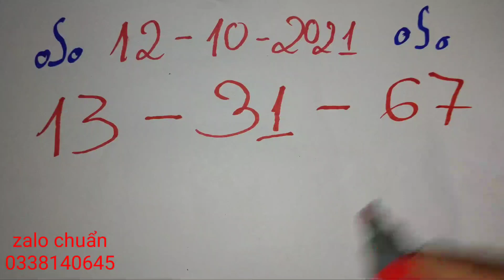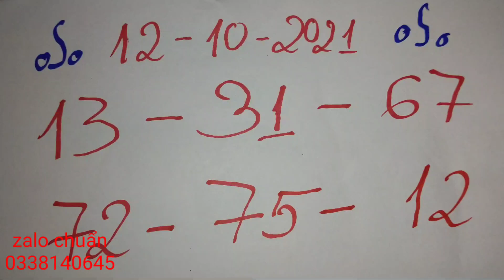Números Para Hoy 12-10-2021 • Numerlogia Bingoo 😍🤑😍